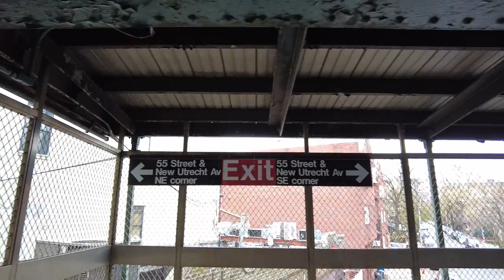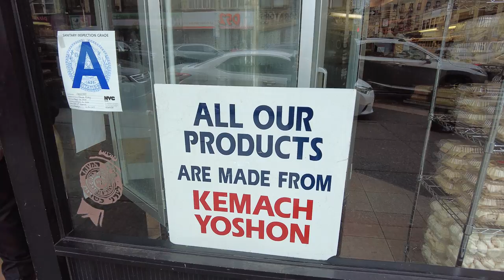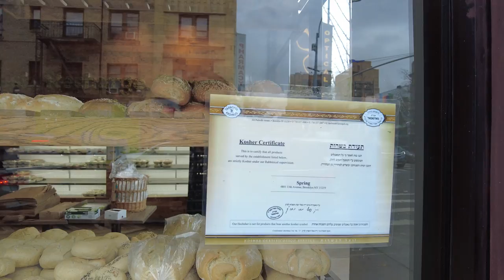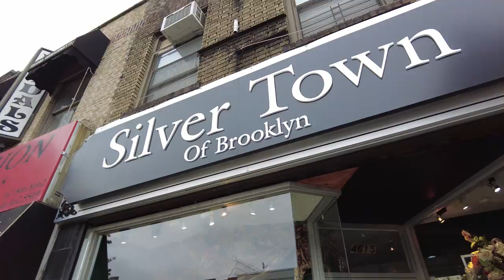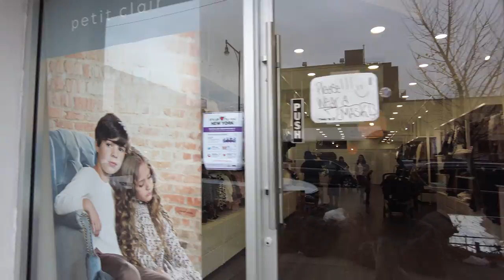Walking Hasidic Jewish Community of Brooklyn : 13th Avenue, Borough Park, NYC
I walk Brooklyn's 13th Avenue in the neighborhood of Borough Park. This street is the commercial center for the local Hasidic Jewish Community in the area. It is lined with various businesses for religious items, clothing stores, toy stores, kosher grocery stores, and bakeries.

Timestamps
2:26 - Exiting 55th Street Subway Station
4:37 - 53rd Street
8:00 - 51st Street
10:50 - 49th Street
12:50 - 48th Street
15:00 - 46th Street
17:20 - 44th Street
19:57 - 42nd Street

Filmed Using
DJI Pocket 2 -Amazon
Rode SC3 3.5mm TRRS to TRS Cable Adapter (Needed for Rode SmartLav+ when recording to Tascam DR-10L) -Amazon

DJI OM 4 Smartphone Gimbal -Amazon